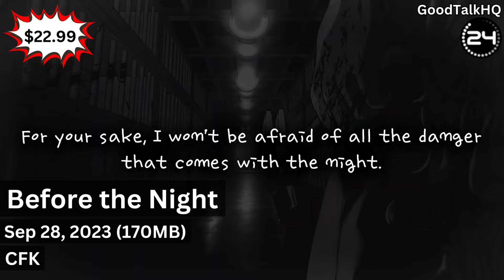18 BIG UPCOMING Switch Games Still To Come In 2023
September 2023 Update!
This year has been quite a good one for the Nintendo Switch, the console is approaching its final run though with a switch 2 on the horizon, lets dive into 19 great games still to come on the Switch, starting today and going through the end of September 2023!

Games In Today's Video (In Alphabetical Order)
AK-xolotl
Avatar: Quest for Balance
Before the Night
Deflector
DRAGON QUEST The Adventure of Dai
Fate/Samurai Remnant
Gloomhaven
Harvest Moon: The Winds of Anthos
Mineko's Night Market
Mortal Kombat 1
NASCAR Arcade Rush
PAW Patrol World
Paleo Pines
Sentry City
Solar Ash
Summum Aeterna
Thunder Ray
TY the Tasmanian Tiger 4
Ys X: Nordics